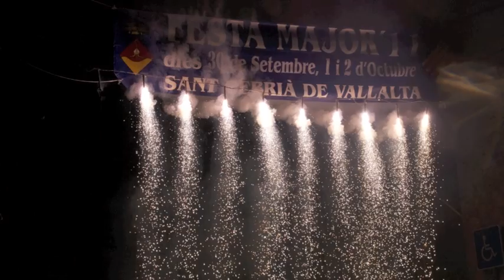Correfoc 2011 Sant Cebria de Vallalta